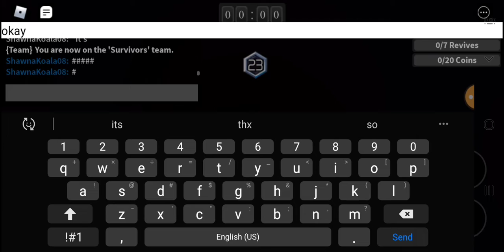Getting purple guy in roblox (survive the killer)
AKA the man behind the slaughter